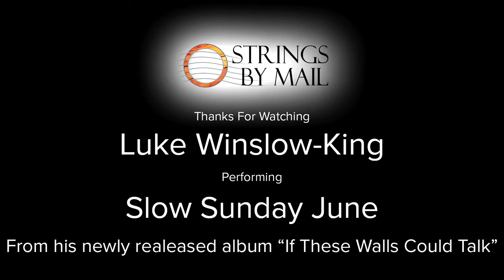Slow Sunday June by Luke Winslow-King | Strings By Mail Sponsored Artist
Luke Winslow-King performing his new song "Slow Sunday June"
From his newly released album 'If These Walls Could Talk'